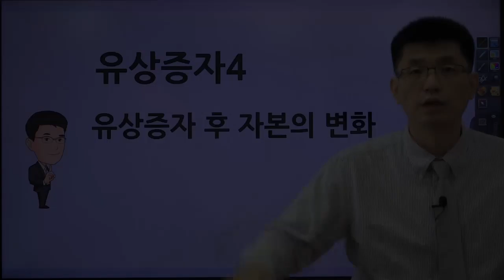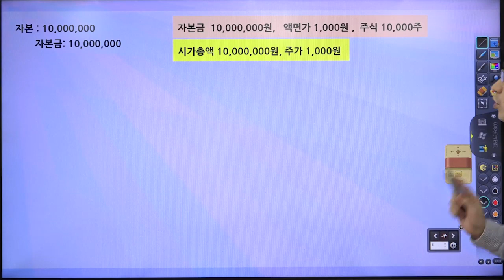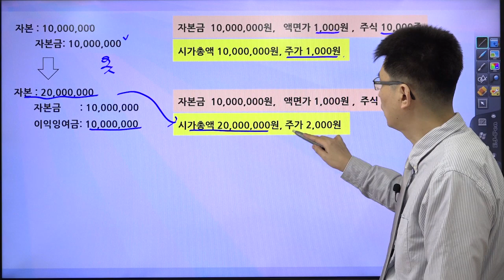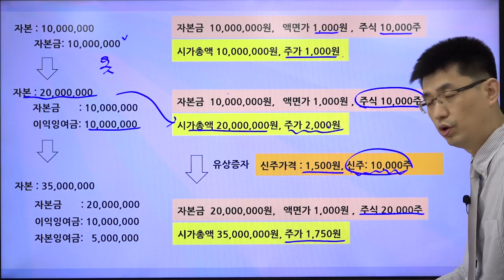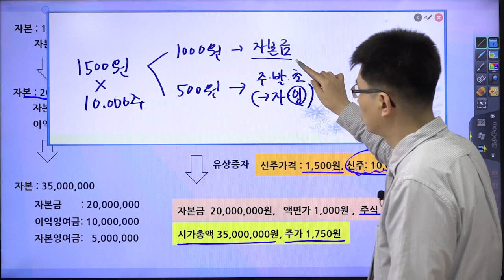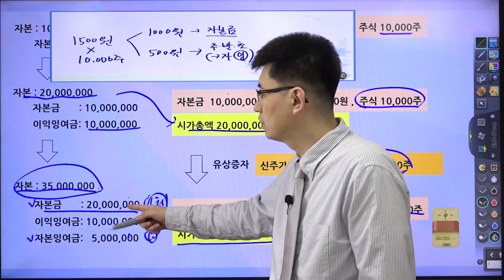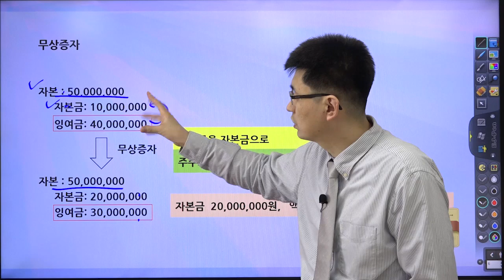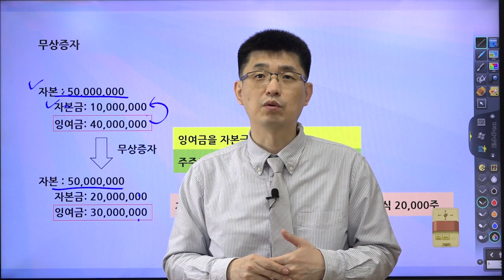[초보 주식 용어 19] 유상증자4 (자본의 변화)[너무쉬운 금융용어 경제용어 63]